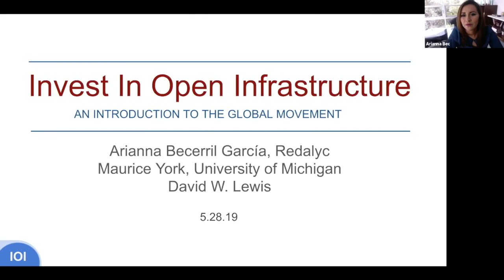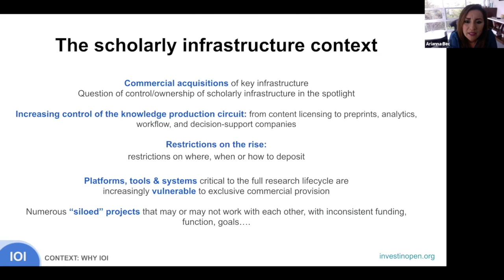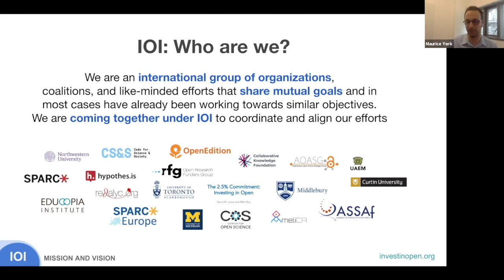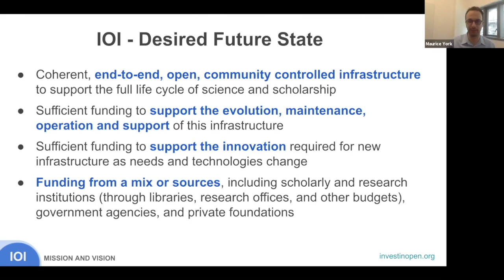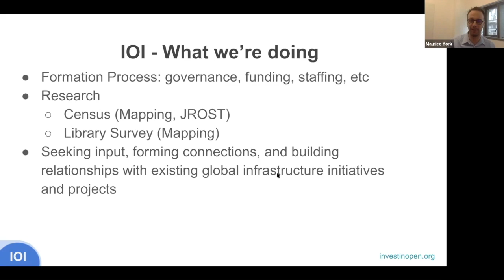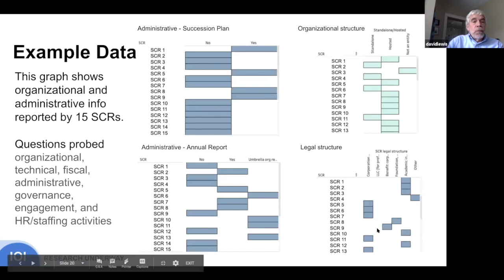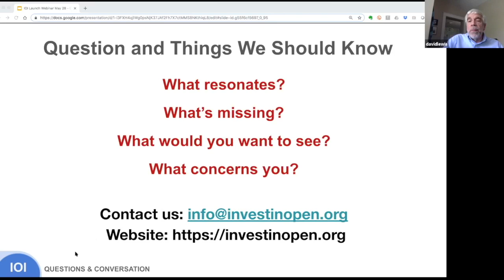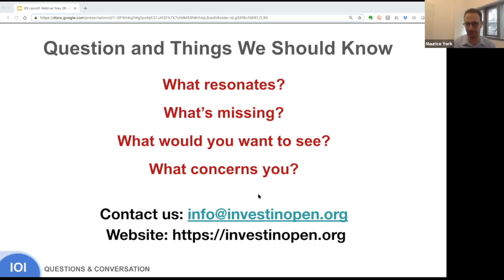Invest in Open Infrastructure Launch Webinar 28 May 2019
Hear about the Invest in Open Infrastructure project from members of the community and learn how you can get involved. Speakers include: Arianna Becerril García from Redalyc, Maurice York from the University of Michigan, and David W. Lewis.